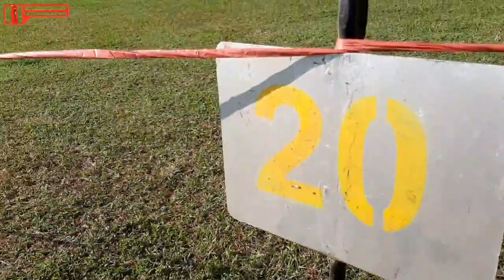Tes Samjas Periodik 2 Th 2021 untuk gol 1 dan 2 Jajaran Yon A Por